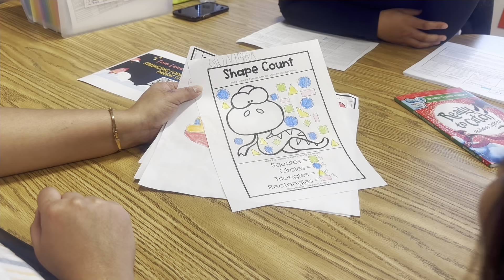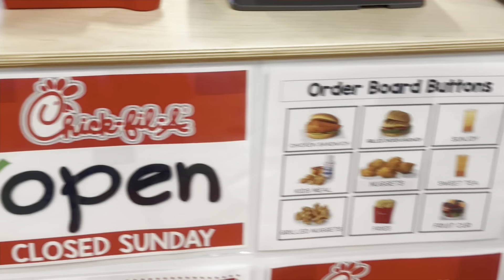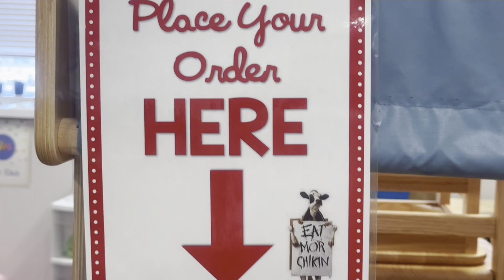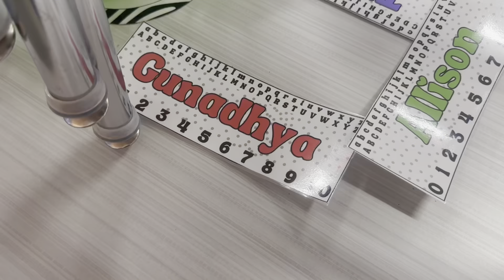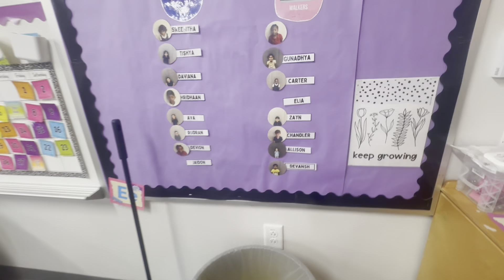ಅಮೇರಿಕಾದಲ್ಲಿ Pre-kindergarten ಮಕ್ಕಳ Classroom ಹೇಗಿರುತ್ತೆ ನೋಡಿ || ಮೆಂತ್ಯ ಸೊಪ್ಪಿನ ಪಪ್ಪು Recipe😋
Hello dear YouTube family 🥰

I have completed 1 year journey in YouTube... Thank you who all are supporting me from day 1 🙏🏻... Keep supporting me and keep encouraging me to do more vlogs from USA especially simple lifestyle 💞

Also share it with your family and friends 💗

Thank you so much for you continuous support 🙏

ಧನ್ಯವಾದಗಳು 🙏🏻🙏🏻🙏🏻